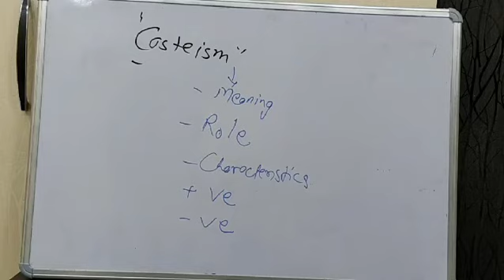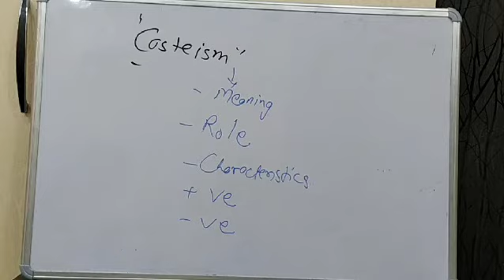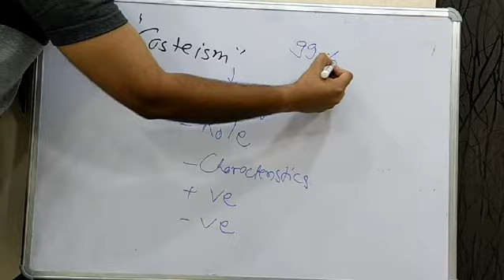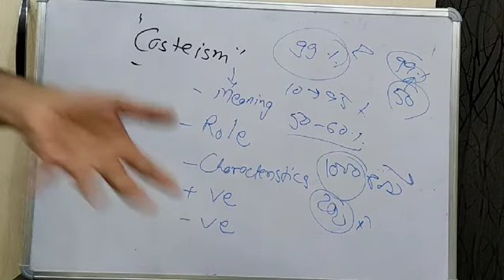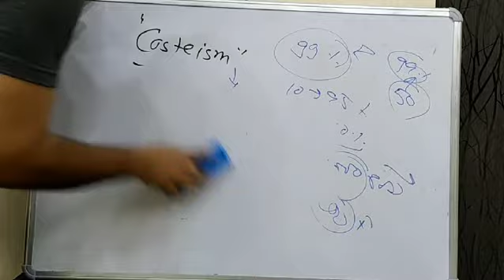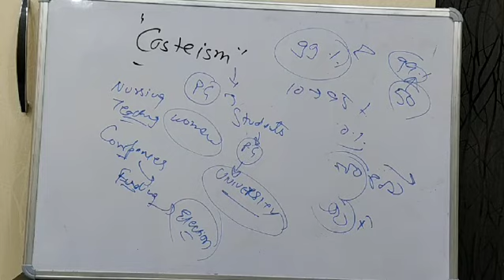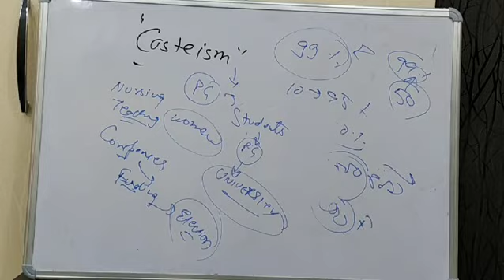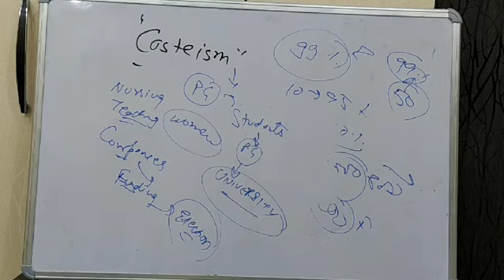Unit 3 ; Chapter 1 ; Part 4